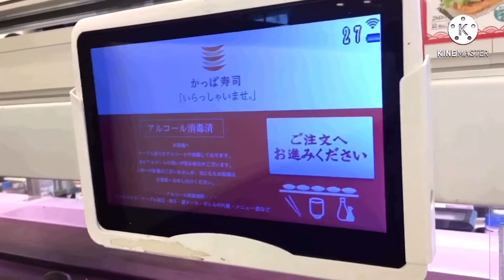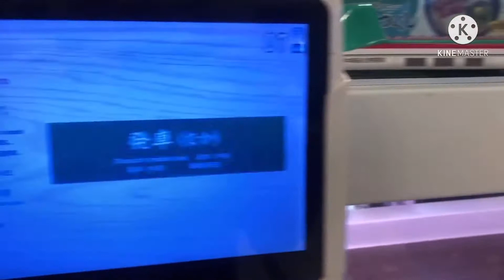SUSHI | RESTAURANT | TRADIONAL IN JAPAN | JAPANESE FOODS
Hi, guys, we went in a Robot System Delivery Sushi. It´s fast, little cheap and still very delicious. There are a lot of types. We can choose them in a digital menu insert in tablet. High tech, right?!